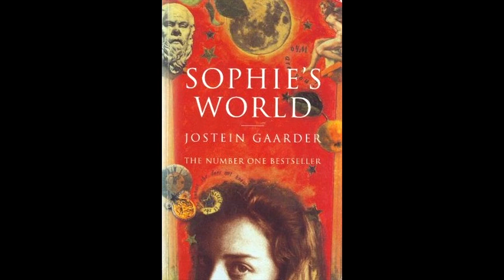Sophie's World - Ch. 29 Marx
Edit: The next chapter will take a bit. Uni started back up, and on top of that I’m having impossible to work around issues with the laptop I use to record and edit. I will make it to the end of the book, I promise!

Steadily finding a schedule for working on these! I wasn't feeling super up to recording, but I did my best to push through.